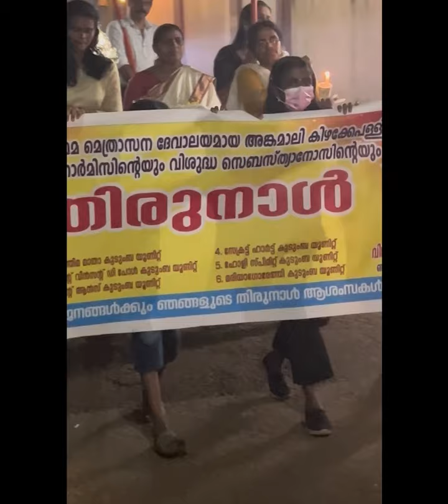അമ്പ് പ്രദക്ഷിണം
St Sebastian  and St Hormis